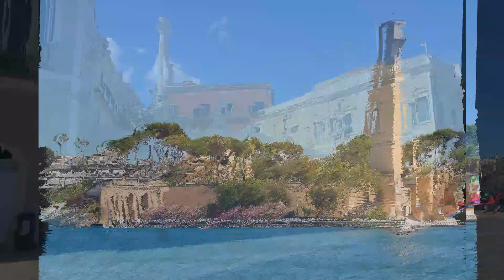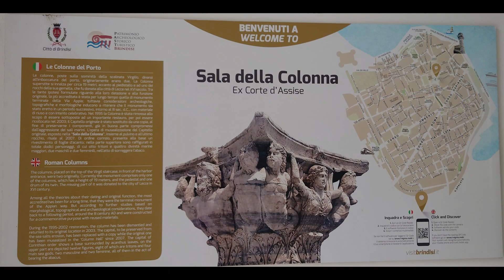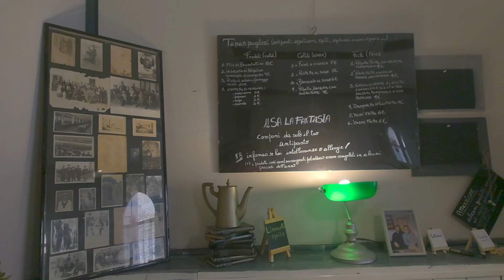Brindisi, Puglia - Italy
Brindisi is a beautiful port city in the Puglia region of southern Italy, in the corner of the "Italian boot". Its history is novel, and the city is a true Mediterranean paradise. Romantic old town, palm tree promenades, sandy and rocky beaches and of course warships and yachts.
Brindisi is an ancient city with a history dating back more than 2000 years. In ancient times, the port here was one of the most important sea gates of the Roman Empire and played a significant role in trade and warfare. In the Middle Ages, taking advantage of the city's important strategic position, it fell into the hands of the Byzantine Empire, then the Normans and the Kingdom of Aragon. Later, the city belonged to the Republic of Venice and trade continued to flourish. Nowadays, Brindisi is one of the most important port cities and tourist destinations in Italy.